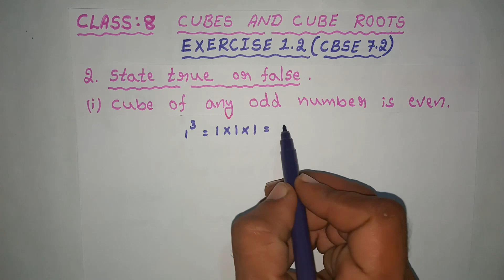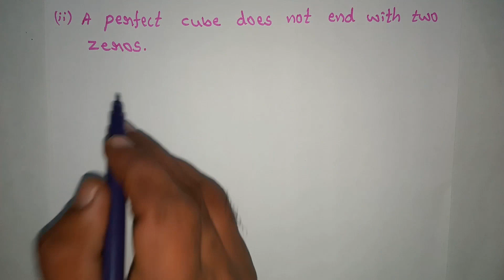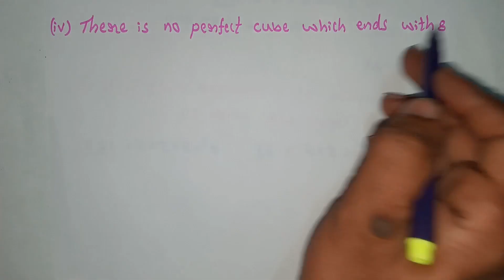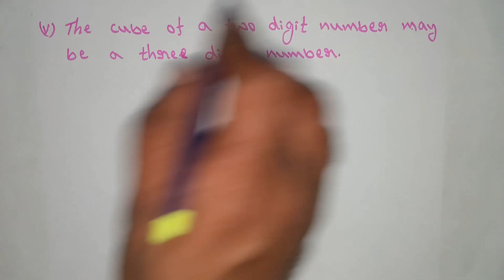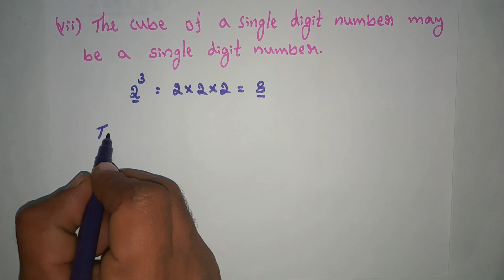CLASS 8, CUBES AND CUBE ROOTS, EXERCISE 1.2 (2nd main, Problems solved)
2.State true or false.

(i) Cube of any odd number is even.
(ii) A perfect cube does not end with two zeros.
(iii) lf square of a number ends with 5, then its cube ends with 25.
(iv) There is no perfect cube which ends with 8.
(v) The cube of a two digit number may be a three digit number.
(vi) The cube of a two digit number may have seven or more digits.
(vii) The cube of a single digit number may be a single digit number.